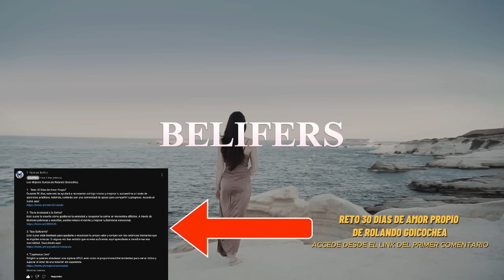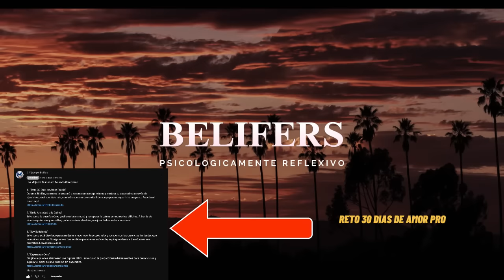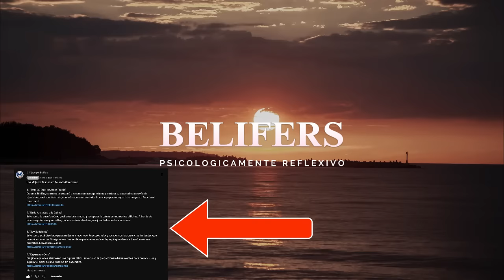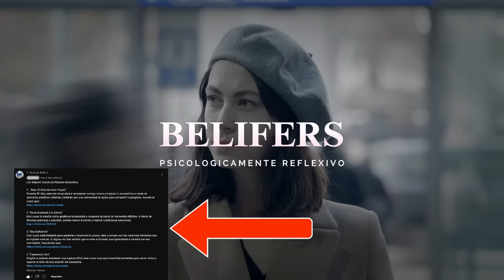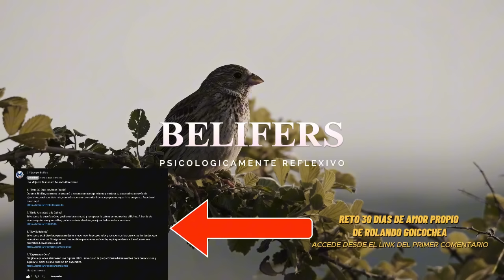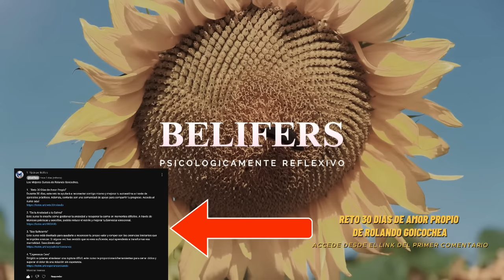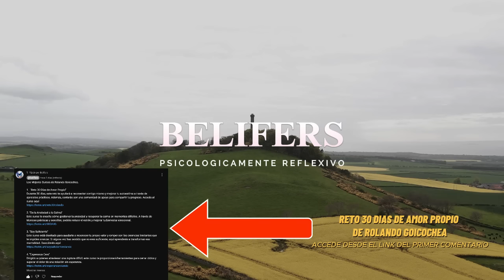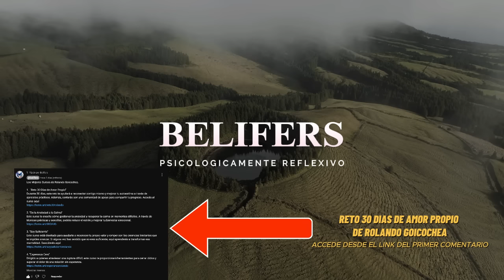🦋 Aléjate y no te enamores de este tipo de personas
Aléjate y no te enamores de este tipo de personas" 💔 En este video, abordamos un tema difícil pero crucial para proteger tu paz emocional: reconocer a las personas tóxicas que pueden arrastrarnos a relaciones destructivas. Con la historia de Isabel, vimos cómo alguien encantador y cautivador, como Santiago, puede ir mostrando señales de control, manipulación y falta de empatía. 😔 Isabel comenzó atrapada en una red emocional, pero al final logró encontrar la valentía para liberarse. Este tipo de experiencias pueden ser devastadoras, pero aprender a identificar a estos individuos es el primer paso para evitar relaciones que nos dañan.

🔥 ¿Te has preguntado si estás con alguien que manipula tus emociones o controla cada aspecto de tu vida? En este video te ofrecemos herramientas para abrir los ojos y priorizar tu bienestar. Aprender a detectar esas señales, como el gaslighting, la falta de empatía o el control de tu círculo social, es fundamental para protegerte. 🙅‍♀️ ¡Es momento de decir “basta” y elegirte a ti primero! Si has pasado por algo parecido, o si tienes dudas sobre tu relación actual, recuerda que siempre hay una salida y que mereces paz y respeto.

🌟 Nuestro mensaje es claro: salir de una relación tóxica no es fácil, pero nunca estás solo en el camino. 💪💙 Si te sientes atrapado, no dudes en buscar ayuda y rodearte de personas que te apoyen. Hoy te recomendamos el curso de Rolando Goicochea, “30 días de amor propio” 📅, que encontrarás en el primer comentario. Este curso te ayudará a construir una relación sana contigo mismo, libre de manipulaciones y control. Cuando tú eres tu prioridad, es mucho más fácil poner límites y atraer relaciones verdaderamente sanas y equilibradas.

💌 Cuida de tu corazón, y recuerda que el verdadero amor empieza por el respeto y el amor propio. ¡Gracias por acompañarnos y hasta la próxima! 🌈✨